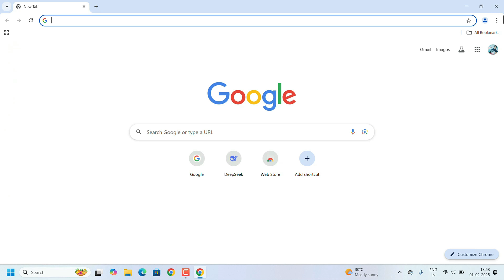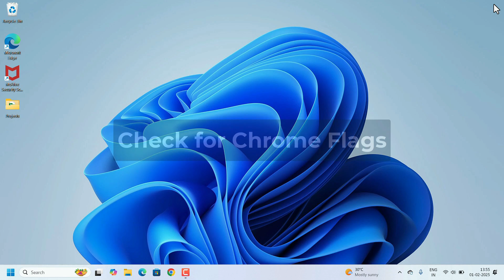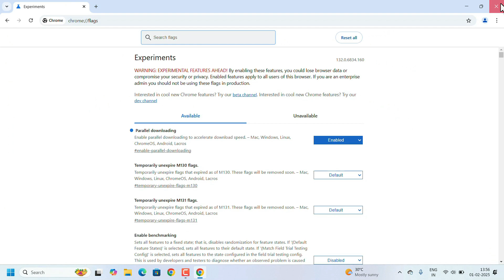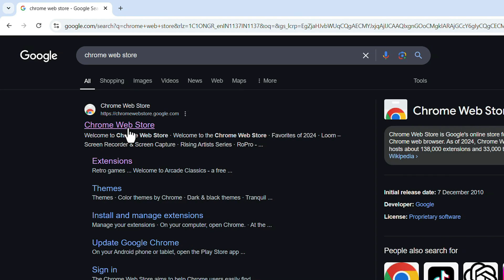⚡ Chrome Download Speed Too Slow? Here’s How to Make It Faster!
Is your Google Chrome download speed too slow? 😩 Don't worry! In this video, I'll show you how to increase download speed in Chrome with simple and effective tricks. From tweaking Chrome settings to using the right extensions, these methods will help you download files faster in just a few minutes! 🚀

🔹 Topics Covered:
✅ Adjusting Chrome settings for better speed
✅ Changing default DNS provider
✅ Enabling parallel downloading for faster speeds
✅ Using the best Chrome extensions to boost downloads
✅ Checking your internet speed & fixing connection issues

📌 Try these tips and experience a significant speed boost! 👍🔔